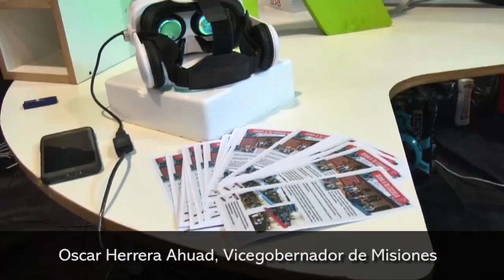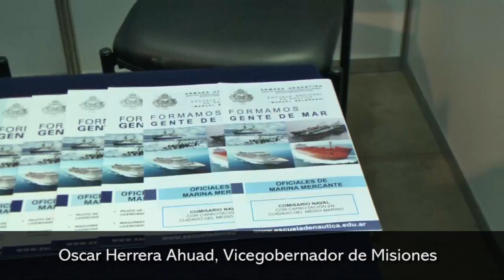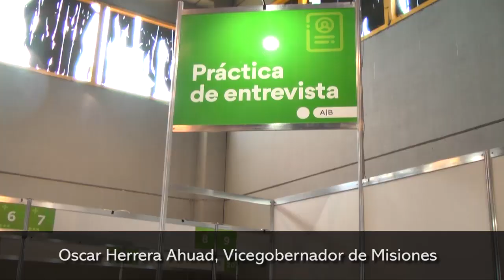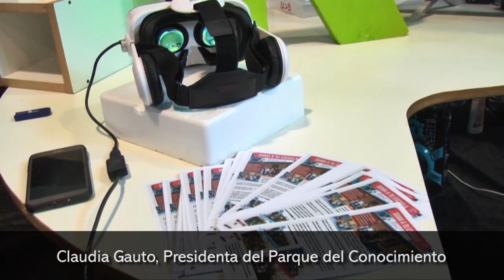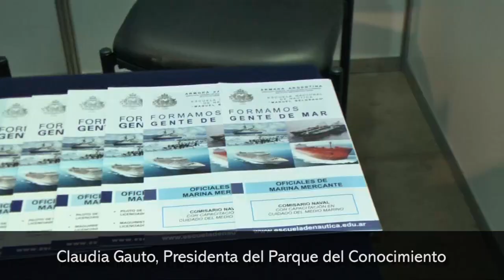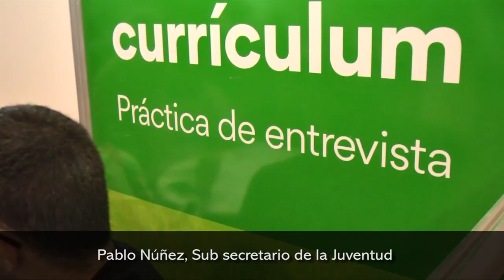Arrancó la Feria Futuro en Posadas